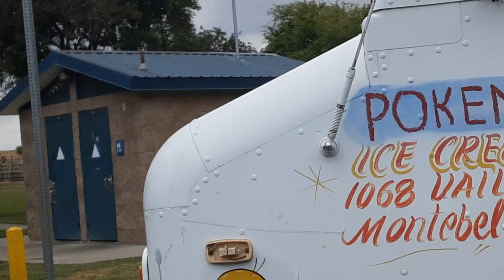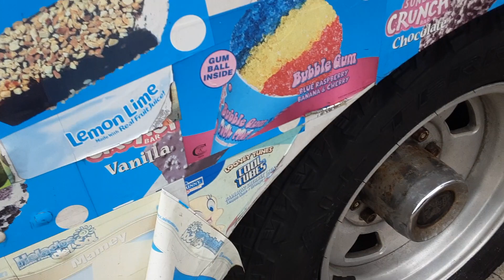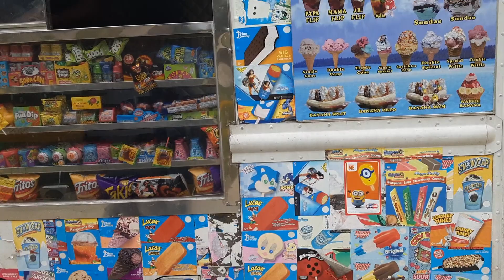Ice cream truck playing music box dancer